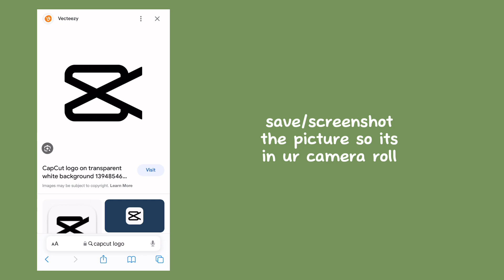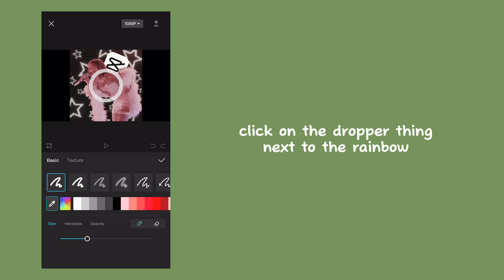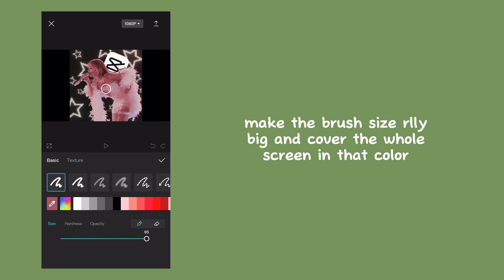how to make a matching pfp and banner || only capcut